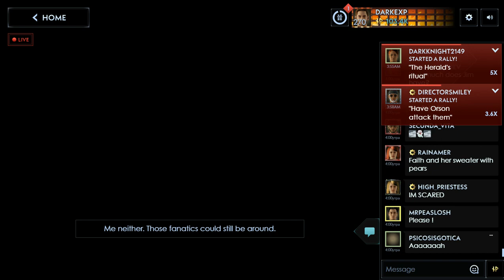Silent Hill Ascension. Day 176 Show + Rachel's Endure